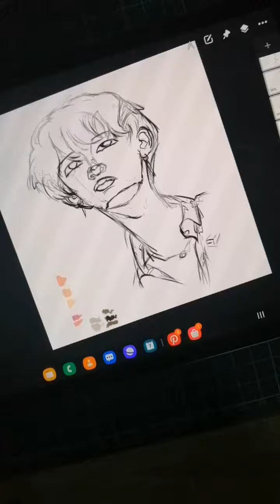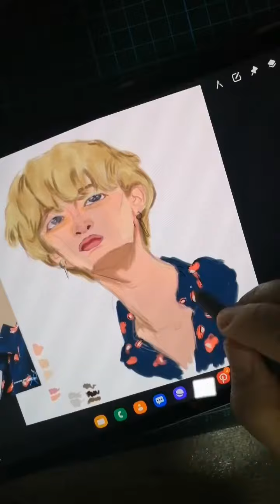Character design, digital art Jimin (Bts)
Digital art | Character Design | Jimin (Bts)